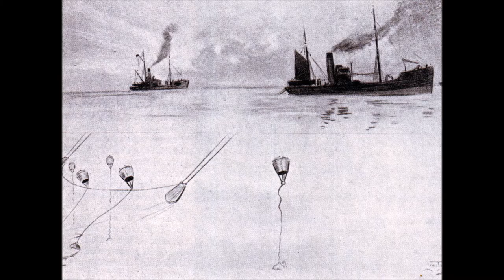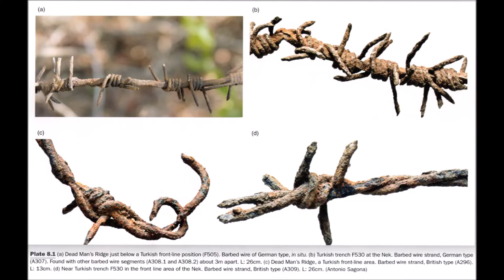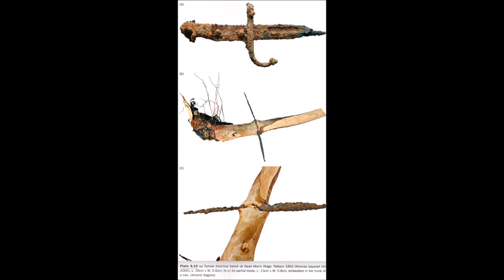ANZAC Archaeology: The Archaeology of Gallipoli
The World War One battlefield at Gallipoli is a fascinating place. This video discusses the archaeological work done on the site.

Sources:
Sagona, A, Atabay M, Mackie, C, McGibbon, I & Reed, R, 2016, ANZAC Battlefield: A Gallipoli Landscape of War and Memory.

Courby, F, Chamonard, J & Dhorme, E, 1915, Corps expéditionnaire d'Orient. Fouilles archéologiques sur l'emplacement de la nécropole d'Éléonte de Thrace

All credit for aerial photography in this video goes to Google Earth and their data providers.